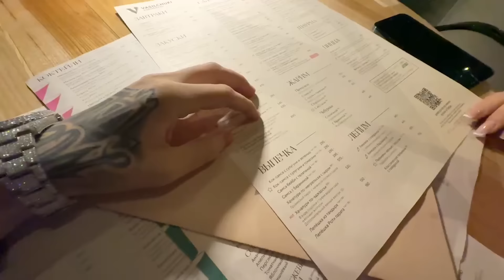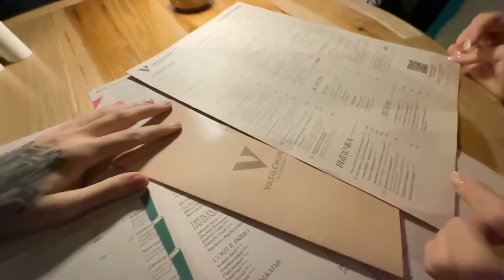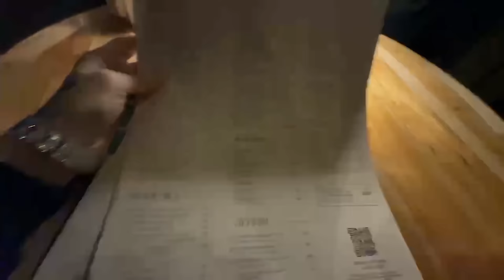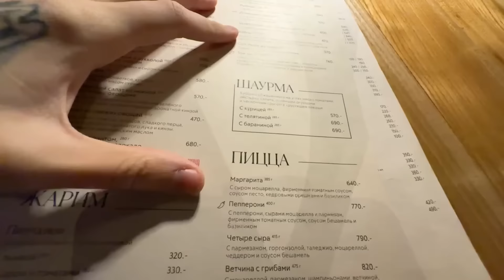БУСТЕР ПОЗВАЛ ДИЛАРУ В ДОРОГОЙ РЕСТОРАН НА СТРИМЕ / ПЕРВОЕ СВИДАНИЕ БУСТЕРА И ДИЛАРЫ / BUSTER ROFLS